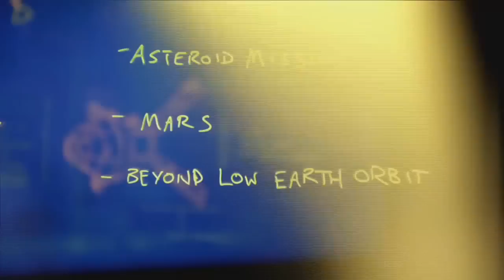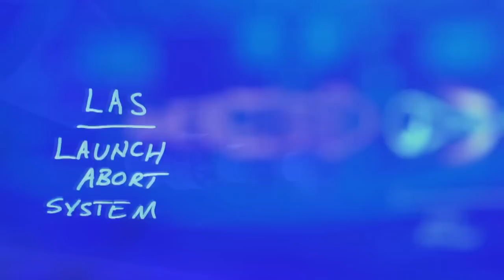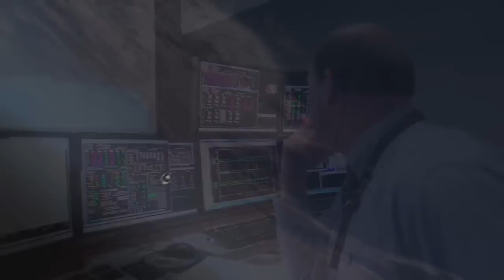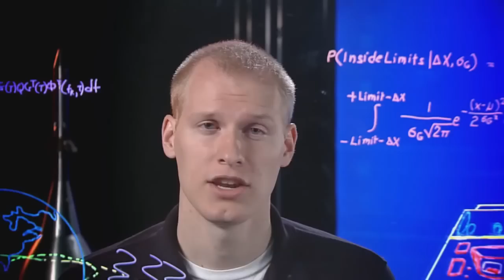NASA | Orion | Испытание огнем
Сегодня запускали новый американский корабль "Орион". По причине неисправности в дренаже клапанов ракеты Дельта, запуск отложен до завтра.

Ролик рассказывает о плане этого полета